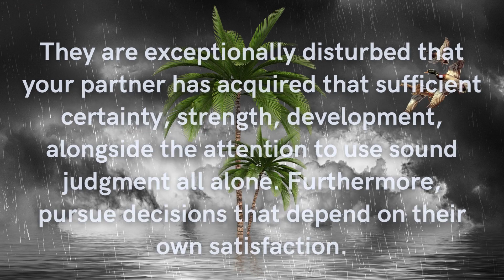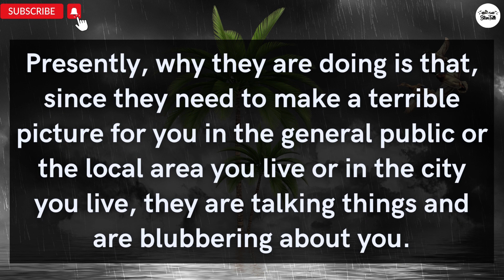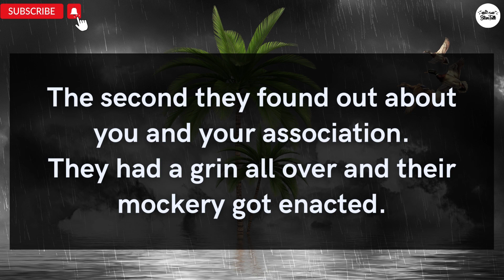😎Partner Next Action | People have started spread rumors about you, Because...😢| Twin Flame Reading👫